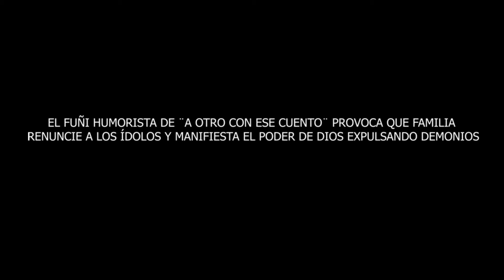El Fuñi humorista echa fuera demonios y rompe ídolos